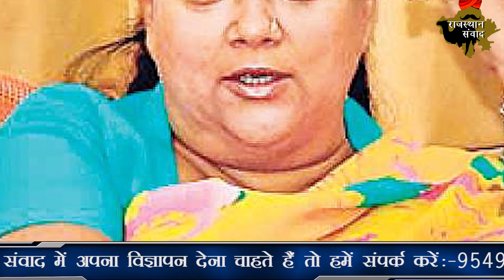अब Pilot और Vasundhara मिलकर करेंगे Gehlot का सूपड़ा साफ़: Gehlot vs Pilot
If you want to live in Rajasthan, then you must have heard this slogan of Gehlot, but you must have heard this slogan, but the slogan that originated is if you want to live in Rajasthan, then say Vasundhara Vasundhara. Similarly, this slogan does not revolve in the streets of Rajasthan, the reason behind this is Vasundhara Raje herself. The Empress, who has been away from active politics for a long time, still keeps her grip like she used to. I am saying this because the Congress or not, the BJP has definitely expanded its team and the most important responsibility is on Vasundhara's shoulder. Vasundhara, who came in the limelight after keeping silent on Pilot vs Gehlot in the state, is once again seen making headlines.
 In fact, it is such that the BJP has increased the participation of the leaders of Rajasthan in increasing its national team. This time the BJP has given an important responsibility to 4 leaders of the state. In which Vasundhara Raje and Rajya Sabha member Bhupendra Yadav Nadda are in the team, while Rajyavardhan Singh and Alka Gurjar were also successful in making their place.
The same Vasundhara remains the national vice-president this time due to his hold in Rajasthan.

इसलिए हो रहा है राजस्थान में तकता पलट..| This is why there is a reverse in Rajasthan